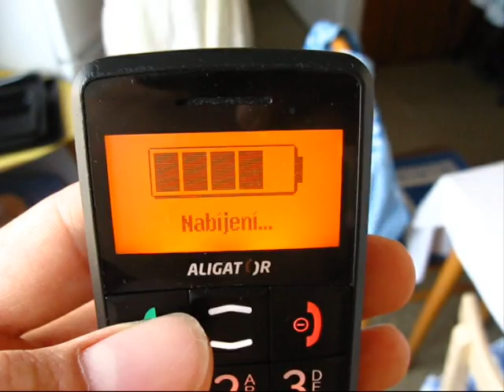Mobile phone wireless charging using mental energy.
Using Aligator A290. Nabíjení mobilního telefonu bez nabíječky pomocí mentální energie.
Music by Prescription Pills, song name is Fear. Album name is In The Graveyaard EP

Well, there was apparently a CPU malfunction. :-D